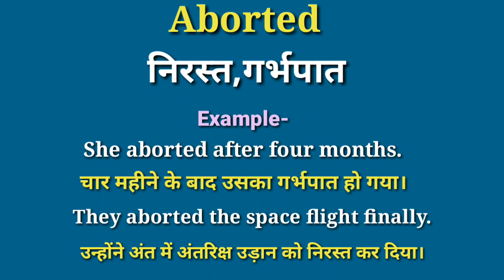Aborted meaning in hindi | aborted ka matlab kya hota hai | aborted means | word meaning in hindi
your queries-
abort meaning in hindi
aborted ka matlab kya hota hai
aborted means